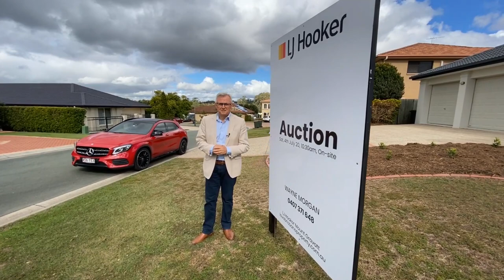Wayne Morgan presents 11 Kentwell Street Wishart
Hidden Gem
5 Bedroom | 2 Bathroom | 3 Car Garage

Situated amidst a private cul-de-sac in a tightly held pocket of Wishart and only a short walk to acres of parkland. This supersized lowset brick home has been tastefully updated and represents a rare opportunity to buy in an elevated and sought after location. Freshly painted inside & out, newly rendered, and restored tiled roof, this unique property is not to be missed.

Boasting an open plan layout of generous proportions with great flow from the front to the rear. Complete with two living areas, separate formal & informal dining areas, large open kitchen, covered rear patio, five generously sized bedrooms, all featuring built-ins, master with walk-in robe and ensuite, and a large family bathroom with separate shower and bath. In addition to all this is a three-car lock up garage with drive-thru access.

Positioned on a level 765m2 allotment, this property is fully fenced and uniquely private.

Features include:
- New paint inside & out, new render, newly restored roof, updated lighting, and new window coverings
- 5 large bedrooms with ceiling fans (all with built-in robes)
- Master bedroom with ensuite & walk-in robe
- Large main bathroom with separate shower & bath
- Split-system air-conditioning in the living area
- Wide entrance way and foyer area
- Open plan living, dining and kitchen, with ample cupboard storage
- Patio area opening from the living & dining
- Additional formal dining and second living area
- Low maintenance lawns and gardens
- 3 car accommodation – with rear drive-thru access
- Off-street parking for additional vehicles

Situated 15 kilometres from Brisbane CBD and within 2 kilometre of Wishart State Primary, Mansfield State high schools, and Westfield Garden City. This popular elevated position of Wishart offers aconvenient family living in a high growth suburb. The property is also walking distance to bikeways, and Wishart Community Park.

This home represents a great opportunity for buyers looking for a well-maintained family home in a highly sought after pocket of Wishart. For further details please contact Wayne Morgan on 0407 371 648.